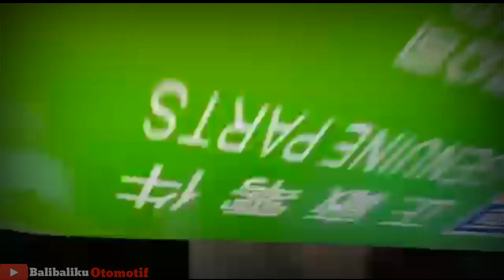New KYMCO RACING KING 150fi | Raja Balap | Walkaround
Kymco Racing king ini memakai mesin 1 silinder 150cc 4 klep dengan tenaga 10kw. Pabrikan asal taiwan ini menjual Kymco Racing king 150fi ini mulai 34jutaan secara cbu. Nah mampukah hadapi Yamaha Nmax terbaru. Balik lagi ke selera bradsis, nama besar kymco yang awalnya memang tenar dengan scooter ini bisa jadi pilihan bikers yang suka merk kymco. Bagaimana dengan pendapat sobat lainnya,silahkan tulis dikolom komentar tentang kesannya dengan Kymco Racing king ini. Salam Satu aspal.